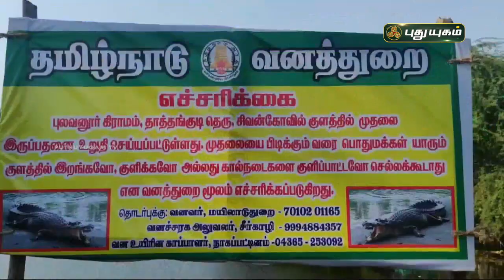கோவில் குளத்தில் புகுந்த முதலை-பிடிக்கமுடியாமல் திணறும் வனத்துறை | மயிலாடுதுறை | செய்தித் துளிகள்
கோவில் குளத்தில் புகுந்த முதலை-பிடிக்கமுடியாமல் திணறும் வனத்துறை | மயிலாடுதுறை செய்தித் துளிகள் | PuthuyugamTV